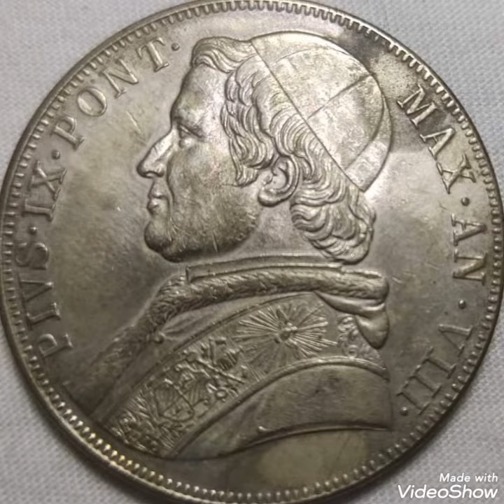1870 Italy & 5 lire ,PIVS. IX.PONT MAX.AN.VIII. ,coin Value and price rare.